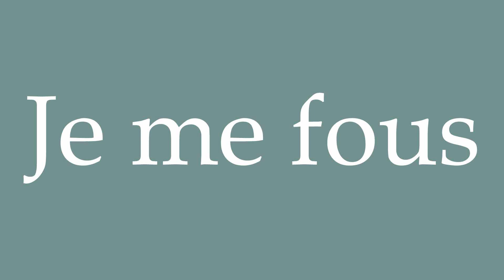How to Pronounce ''Je me fous'' (I do not care) Correctly in French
Learn how to say and properly pronounce ''Je me fous'' in French with this free pronunciation tutorial.